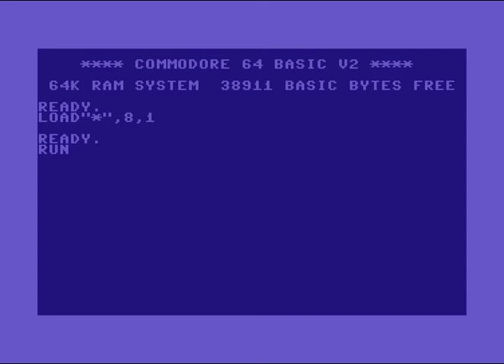Trinomic (TNC) Intro 1 ! Commodore 64 (C64)